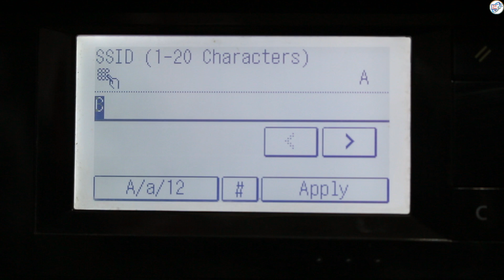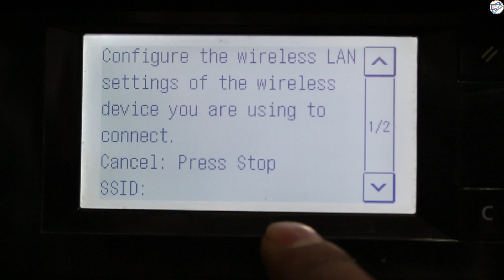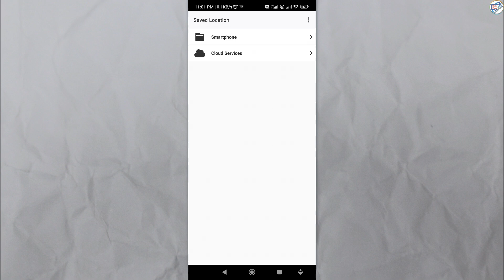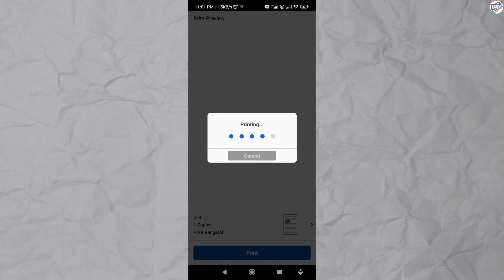Print Without Internet! Canon MF237w Wireless Printing. No Router! Wi-Fi Direct Setup Phones/ iphone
Canon MF237w Wireless Printing – No Router Needed! Wi-Fi Direct Setup (iOS/Android)
Print Without Internet! Canon MF237w Wi-Fi Direct Guide for Phones & Tablets
Easy Canon MF237w Wireless Setup – Print via Wi-Fi Direct (Step-by-Step Tutorial)
How to Print from Phone to Canon MF237w Without a Router – Wi-Fi Direct Hack
Canon MF237w Mobile Printing Made Easy – Wi-Fi Direct for iOS & Android
No Wi-Fi? No Problem! Canon 237 Wireless Printing via Wi-Fi Direct
Direct Printing from Phone to Canon MF237w – Simple Wi-Fi Direct Method
Canon 237: Print Anywhere Without Internet – Wi-Fi Direct Tutorial
Wireless Printing with Canon MF237w – Wi-Fi Direct Setup for Beginners
Print Instantly from Phone to Canon MF237w – No Router Required!

In this video, we’ll explore how to print wirelessly from your Canon MF237 printer without the need for an internet connection or a router! If you're looking to print documents directly from your smartphone or iPhone using Wi-Fi Direct, you’ve come to the right place.

We’ll start by explaining what Wi-Fi Direct is and how it allows your devices to connect directly to each other for seamless printing. You'll see a step-by-step demonstration on how to enable Wi-Fi Direct on your Canon MF237 printer. Then, we'll show you how to connect your phone or iPhone to the printer without requiring any additional network setup.

Watch closely as we guide you through the process of downloading and using the Canon PRINT Inkjet/SELPHY app, which makes printing from your mobile device quick and easy. With just a few taps, you'll be able to print documents, photos, and more directly from your phone, all without needing a traditional Wi-Fi network!

Whether you're at home, in the office, or on the go, our clear instructions will ensure you maximize your Canon MF237 printer's wireless printing capabilities. Let’s get started with hassle-free printing!

Ai generat voiceover.

Important Note👉
 Before purchasing anything from my link you must check if the product you need matches the product in my link.Otherwise your money will be. wasted.